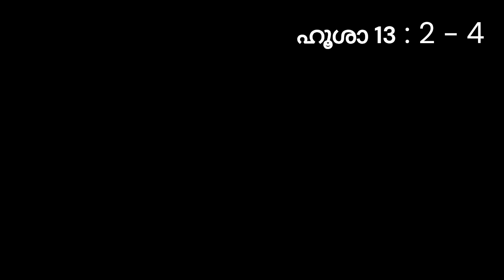വചനമാരി | ഹൂശാ 13 : 2 - 4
വി. ഗ്രന്ഥത്തിലെ വചനങ്ങൾ കേൾക്കാം..